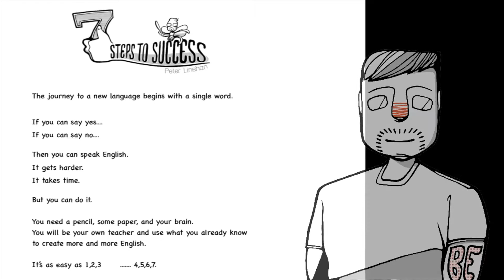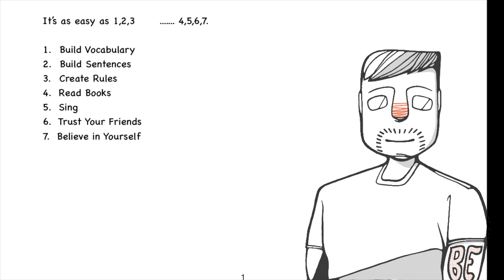Believe English 7 Steps to Success: Introduction